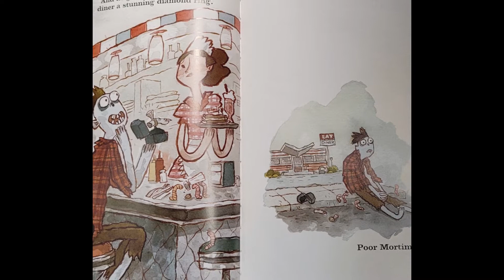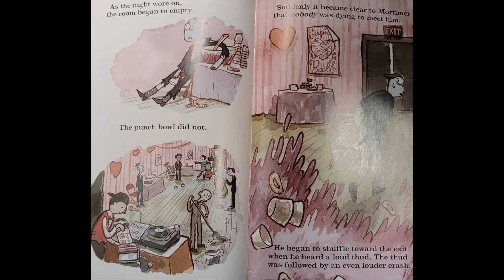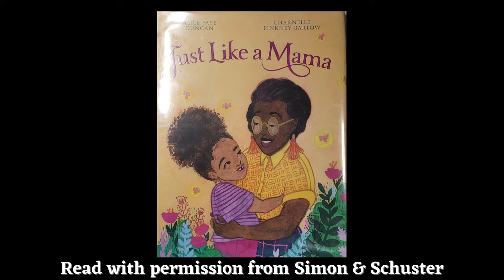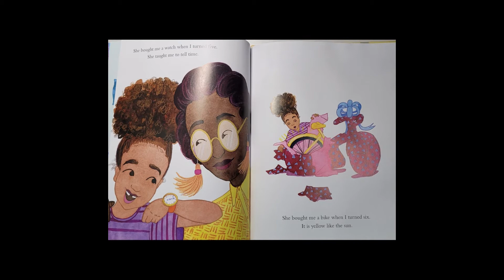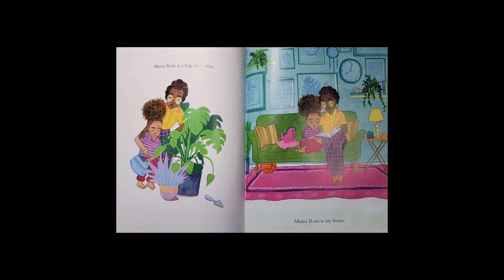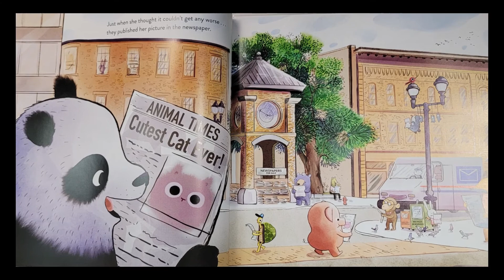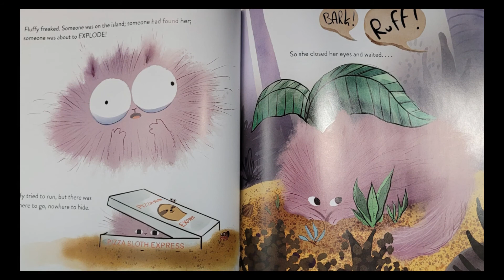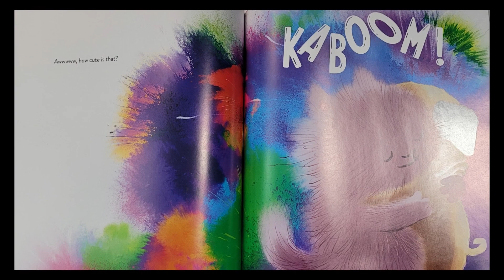YCL Bookmobile Storytime - "March 2022"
Join Lauren, Tara, and Jennifer of the YCL Bookmobile as they share some of their favorite stories!

"Zombie in Love,” written by Kelly DiPucchio and illustrated by Scott Campbell; "Just Like a Mama,” written by Alice Faye Duncan and illustrated by Charnelle Pinkney Barlow; and "Fluffy McWhiskers Cuteness Explosion,” written by Stephen W. Martin and illustrated by Dan Tavis, are read with permission from Simon & Schuster.